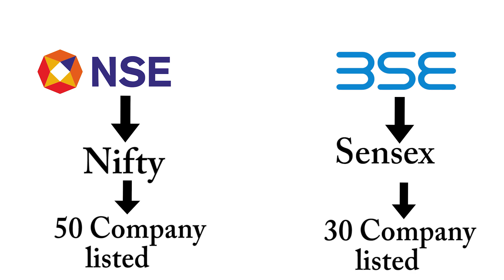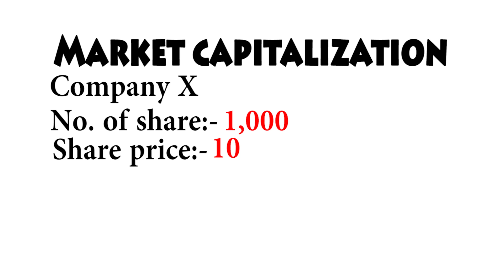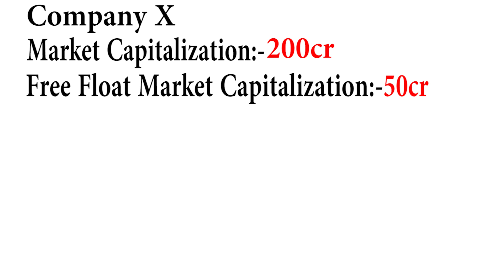What is Sensex and Nifty?। जानिए कैसे stock market का हाल जाने?stockmarket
Indian stock exchange to understand the various details of the stock market.
beginner is confused by some of the basic questions.
Q1- Difference between Sensex and Nifty?
Q2- What is Sensex?
Q3-What is Nifty?
Q4 what is a stock exchange?
Q5- How do prices fluctuate in the Stock market?
What topics are covered in this video
00:00 Introduction
00:21 Need of Indices in the stock market
00:42 Different types of Indices
01:16 What is Market Capitalization?
01:32 What is Free Float Market Capitalization?
01: 48 Why indices are not 100% accurate
If this video was helpful, leave alike as it encourages us to make more videos for you.